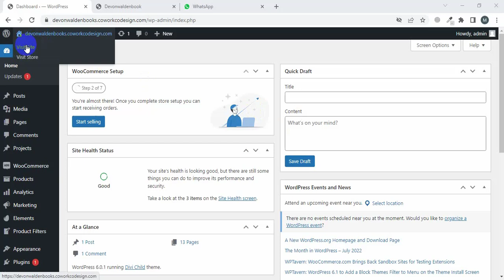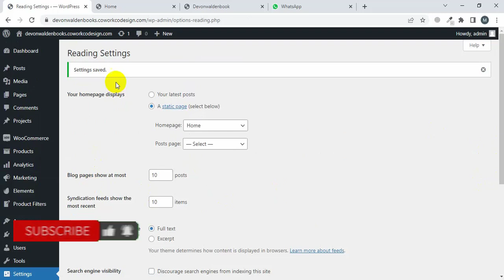WordPress Homepage not Showing Issue | WordPress Blank White Screen Error | Home Page Not Found